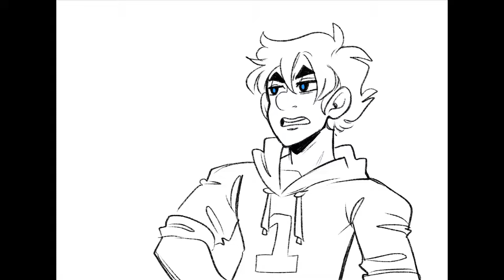Thomas and Friends Classic Series Funnies (Humanised Animatic)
Some scenes from the classic series which I found rather hilarious. Plenty of people suggested I upload my animatics here so they’re found easier, I figured it’s a good start.
Unfortunately the others I’ve done are gone, in my infinite wisdom I lost the files. If I get them back I’ll upload them too 😅
Enjoy x

TTTE/Audio  ©️ Mattel
Art ©️ Me